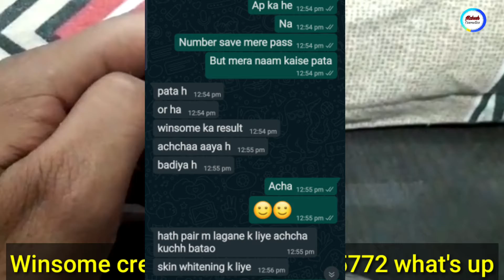Winsome Golw beauty cream skin whitening cream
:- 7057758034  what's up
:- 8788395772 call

👌👉 Best skin whitening cream online Buy 👇

❄ Top Skin whitening cream 👇

1) Ae natural Roop Sundar Night cream

2) Ae natural Roop sundar Day cream

3) Trycone L - Glutathione skin whitening cream

4) Eliteglo Skin whitening cream

5) Jovees skin whitening Night cream

6) Gleamino natural fairness cream

7) Etan - UV fairness cream

8) Crystal Glow skin whitening cream

9) Lakme skin whitening night cream

10)  Leovea Lemato skin whitening cream

❄ Top skin whitening face wash 👇

1) Ethiglo skin whitening face wash

2) Glutafine skin Lightening face wash

3) Glycolite skin Lightening face wash

4) Glutathione skin whitening face wash

5) Trycone L Glutathione skin whitening face wash